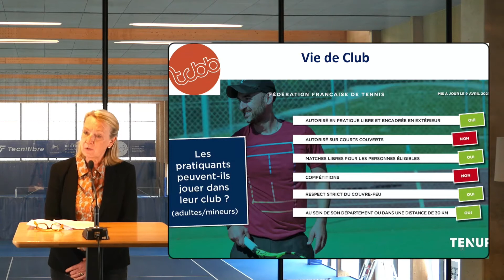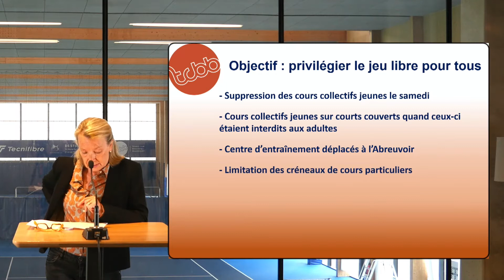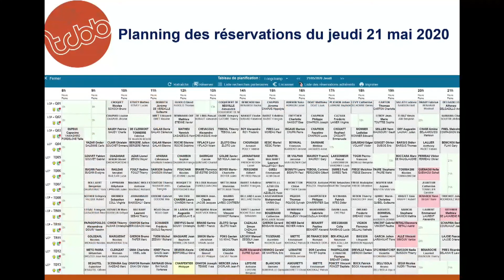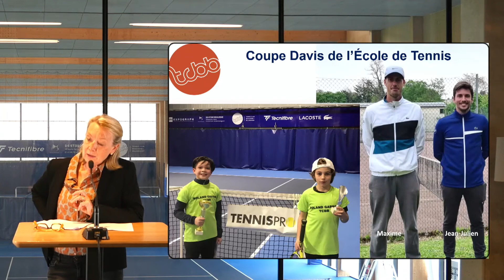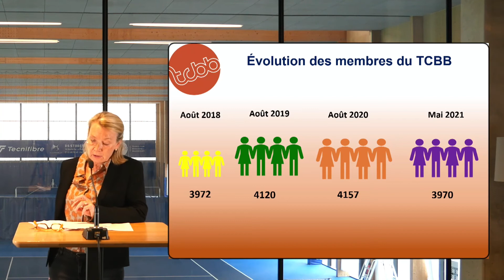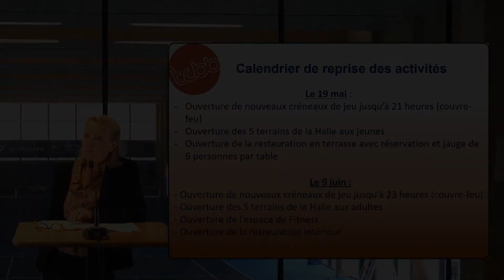TCBB - Assemblée Générale en visioconférence du mardi 11 mai 2021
Rapport d'Activité Vie de Club par Pascale Boyaval - Secrétaire Générale